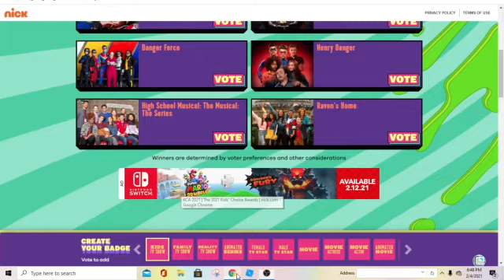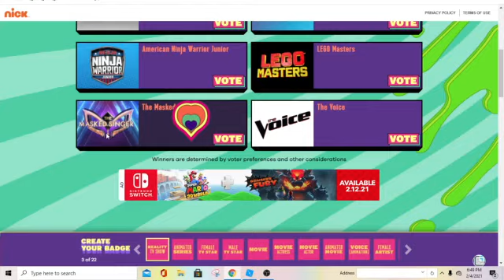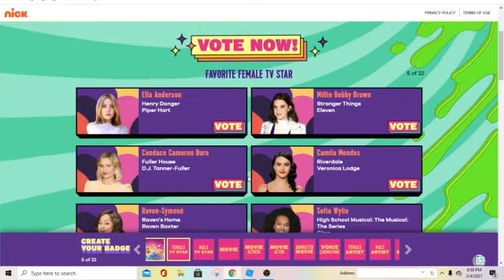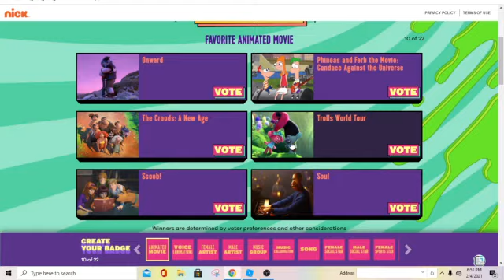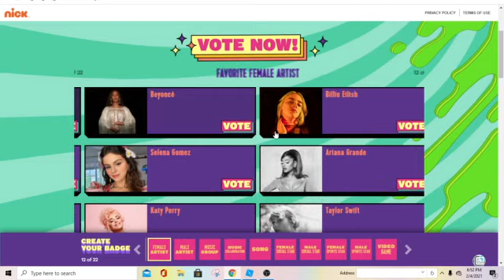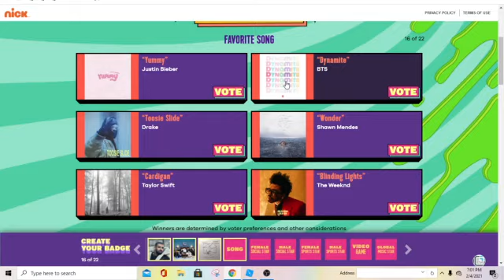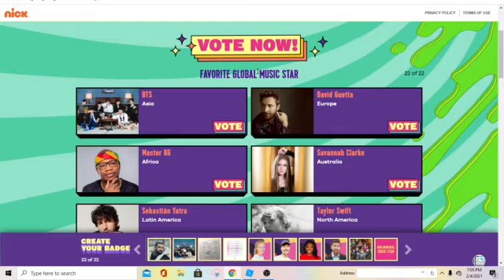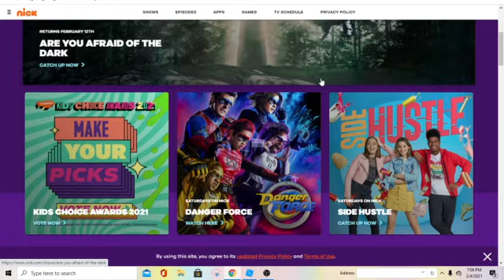VOTING FOR THE KCA